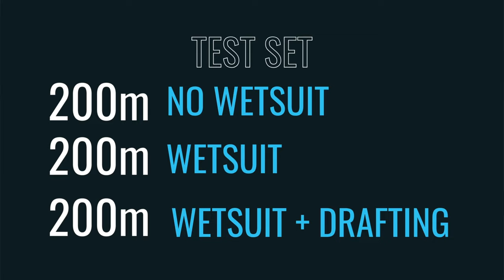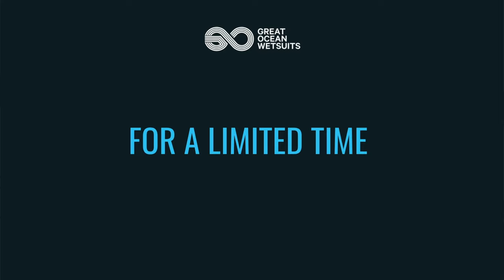How Much Faster Will You Swim With A Wetsuit?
We test out how much quicker you can swim with a wetsuit (plus a little way to legally cheat to go even quicker)